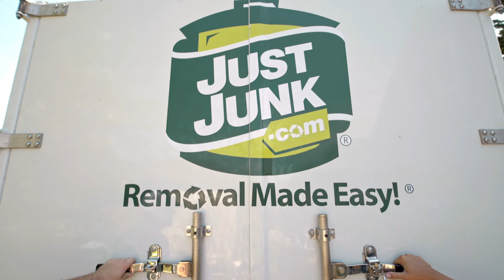Shed Removal | JUSTJUNK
When it's time for that old shed in the backyard to go, give the team of professionals at JUSTJUNK a call. We'll do all the work so you don't have to! See? It's THAT easy!